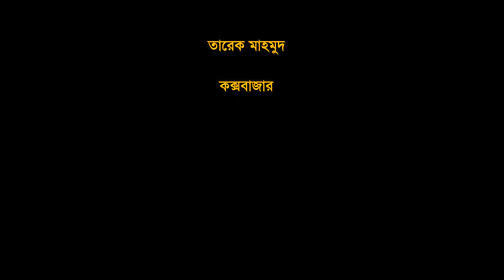লাল কাঁকড়া কোথায় যায়? ** Crab in Bangladesh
Red Crab Hole